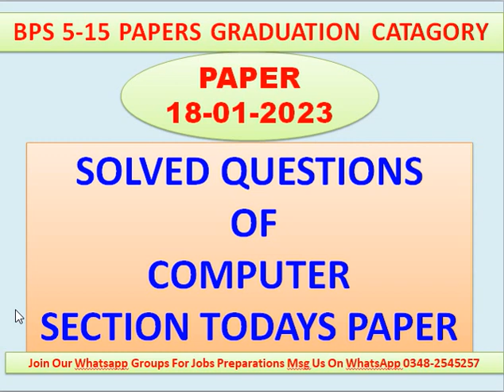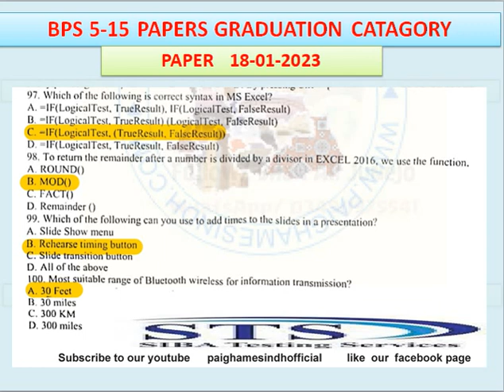SOLVED PAPER 18-01-2023 | COMPUTER SCIENCE | IBA SCREENING TESTS BPS 5 TO 15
SOLVED PORTION OF COMPUTER SCIENCE UPLOADED IN THIS VIDEO